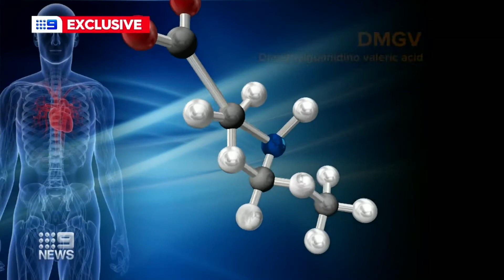Assoc Prof John O'Sullivan and Dr Yen Chin Koay on Ch 9 News - Why exercise sometimes doesn't work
A study by the Heart Research Institute (HRI) explains why some people fail to shed pounds and lower cholesterol even when eating well and exercising hard. Learn more about this research project led by Assoc Prof John O'Sullivan and Dr Yen Chin Koay: Read more about this story